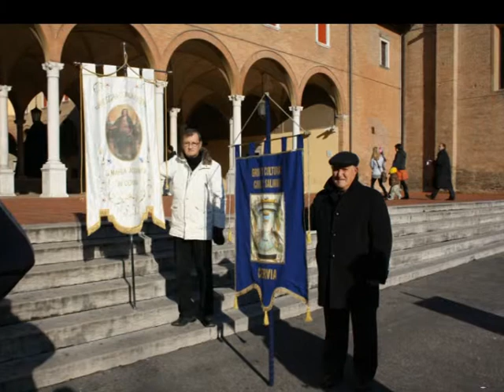MYDVD il sale dolce di Cervia alla Madonna del fuoco di Forli